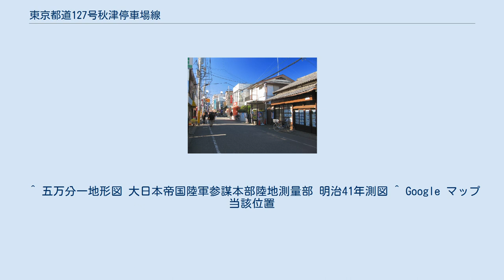東京都道127号秋津停車場線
東京都道127号秋津停車場線（とうきょうとどう127ごう あきつていしゃじょうせん）とは西武池袋線秋津駅南口から秋津一丁目交差点（東京都道40号さいたま東村山線・志木街道）まで全長672mの一般都道である。
 商店街区間 ほぼ全線が狭隘で、自動車道としては全く実用的でなく、信号機も終点交差点にある1箇所のみである。
 秋津駅から約200mが商店街となっており、秋津駅・JR武蔵野線新秋津駅間の乗り換えに必ず通行しなければならないことから朝夕のラッシュ時は歩行者が非常に多く通行する。
この区間は本道路の中では比較的道幅が広い部分ではあるが、それでも狭隘であることには変わりなく、歩行者のみの交通量にさえ交通容量が不十分な状況である。
 新秋津駅前約120mの地点で南へ折れ曲がる。
ここから秋津一丁目交差点までの区間約470mは秋津駅開業のはるか以前に作られた、狭く普通自動車同士の離合が困難な道路であり、幅員制限1.7m・制限速度20km/h・3t以上の積載量の貨物自動車通行止めとなっている。
交通量は歩行者・自動車のいずれも少ない。
 なお道路内に都道標識は設置されておらず、周辺道路の案内標識でも案内の対象になっていない。
Google マップでも都道として表示されない。
 ^ 両駅の専用連絡通路を設置することが出来ないため。
経緯については秋津駅の項目を参照。
 ^ 五万分一地形図 大日本帝国陸軍参謀本部陸地測量部 明治41年測図 ^ Google マップ 当該位置